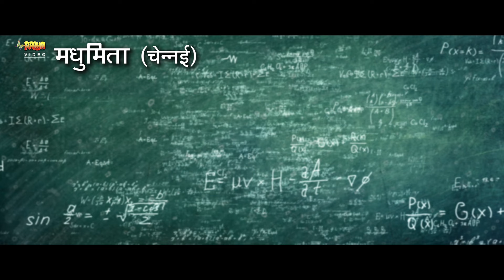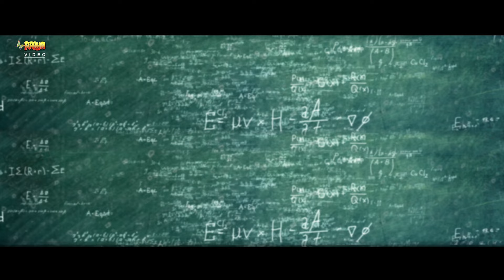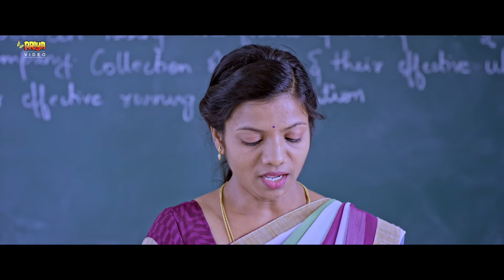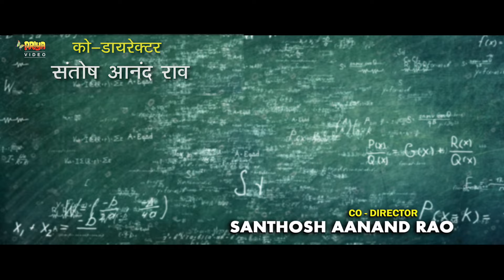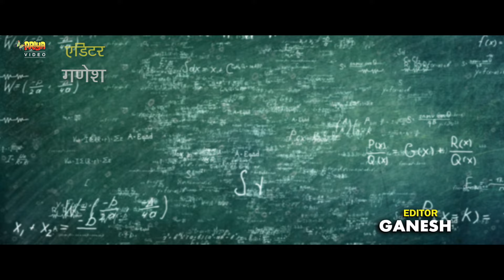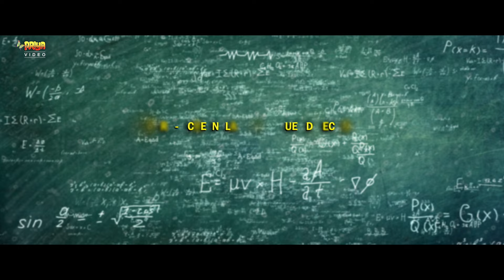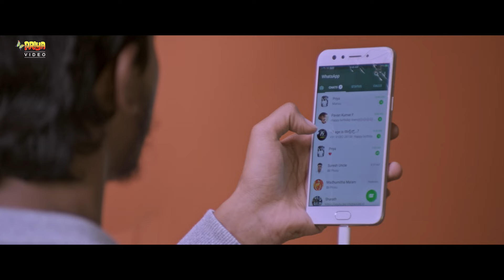19 Age is Nonsense | Full Hindi Dubbed Romantic Movie | Madhumitha, Lakshmi Mandya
Movie : 19 Age is Nonsense
Star Cast : Balu Gulabi Manja, Manush L, Madhumitha, Lakshmi Mandya, Soubhagya H, Ramakrishaiha Nonavikakere and Others.
Producer : Jitender Gulati
Director, Writer, Screenplay : Suresh M Gini
Musician : S K Kutty
Lyricist : V. Nagendra Prasad
Cinematographer : P. G. Vetri
Editor : Ganesh Neerchal

Plot:
The conflict, dilemma, contradictions, and struggles that arise out of various issues in life forms the crux of the story in this. To denounce relationships and live a life devoid of emotions or to keep relationships and cherish them, is the prime dilemma of the protagonist. What he opts, who helps him along the way and what message does this give to the entire society form the core of this film which works at highlighting the need to earn self-love by winning the love of everyone else. Is 19 age really Nonsense?